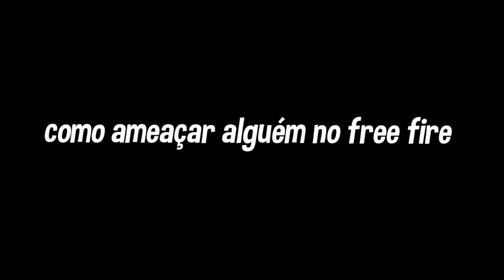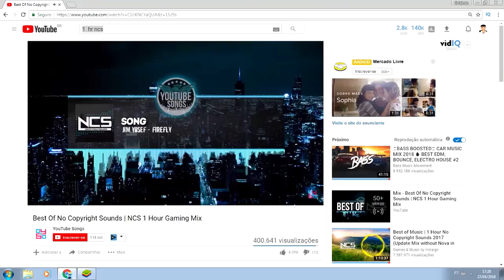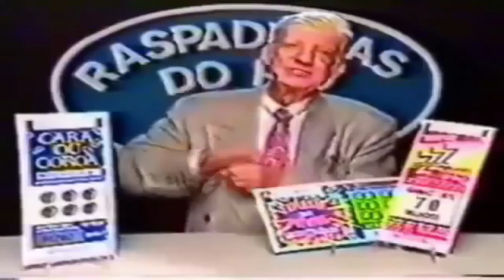PEGUEI O MACETE DA SNIPER NO FREE FIRE!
peguei uma sniper "kar98k" no free fire só no macete e ganhei a partida com vários tiro certeiro, joguei free fire pelo pc.